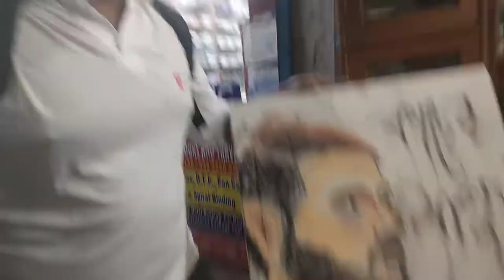kacher manush movie poster drawing | Kolkata public relations | Kolkata Dharmatala public relations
hi friends myself Aman and today I will show you posted drawing of kacher manush on public this video is so crazy and public reaction is awesome Kolkata dharmatala public reaction was very awesome if you want to more video like this subscribe to my channel

Creative Aman Art